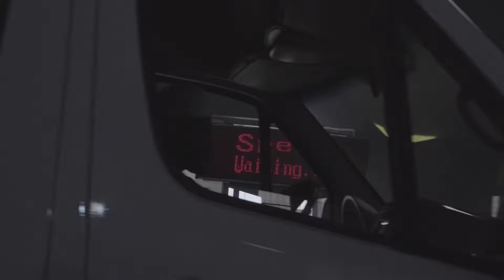Business Express Discussion on CNG Initiative with Derek Ewelukwa | NTA